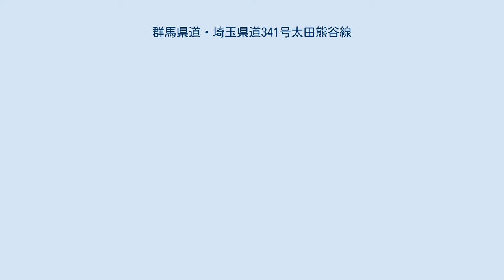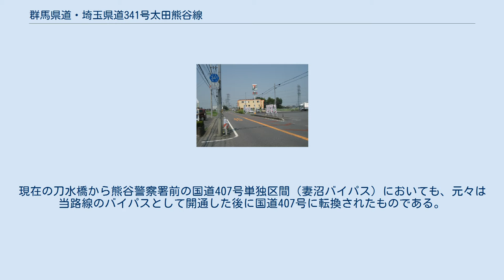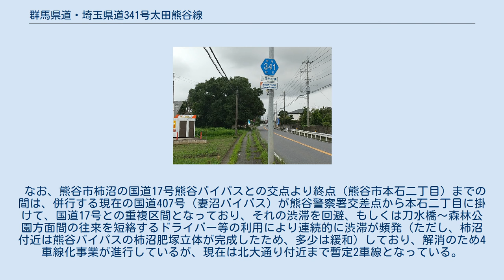群馬県道・埼玉県道341号太田熊谷線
埼玉県熊谷市下奈良付近 埼玉県熊谷市柿沼付近 群馬県道・埼玉県道341号太田熊谷線（ぐんまけんどう・さいたまけんどう341ごう おおたくまがやせん）は、群馬県太田市熊野町の国道407号と群馬県道128号佐野太田線との交差点から、埼玉県熊谷市本石二丁目の国道17号と国道407号との交差点までを結ぶ県道である。
 起点を群馬県太田市、終点を埼玉県熊谷市とし、経由地に太田市古都町と熊谷市妻沼間を流れる利根川に架かる刀水橋を通る、群馬県と埼玉県により認定を受けた県道の路線である。
太田市東本町十字路から埼玉県熊谷市刀水橋までの区間は、国道407号と重複している。
元々は当路線単独区間であったが、1982年に国道407号が新規制定された。
現在の刀水橋から熊谷警察署前の国道407号単独区間（妻沼バイパス）においても、元々は当路線のバイパスとして開通した後に国道407号に転換されたものである。
 なお、熊谷市柿沼の国道17号熊谷バイパスとの交点より終点（熊谷市本石二丁目）までの間は、併行する現在の国道407号（妻沼バイパス）が熊谷警察署交差点から本石二丁目に掛けて、国道17号との重複区間となっており、それの渋滞を回避、もしくは刀水橋～森林公園方面間の往来を短絡するドライバー等の利用により連続的に渋滞が頻発（ただし、柿沼付近は熊谷バイパスの柿沼肥塚立体が完成したため、多少は緩和）しており、解消のため4車線化事業が進行しているが、現在は北大通り付近まで暫定2車線となっている。
 ^ a b 昭和41年群馬県告示第63号 県道の路線認定（群馬県報第4280号、1966年2月8日、p. 4、群馬県立図書館所蔵） ^ 昭和41年群馬県告示第66号 県道の路線廃止（群馬県報第4280号、1966年2月8日、pp. 6–7、群馬県立図書館所蔵）